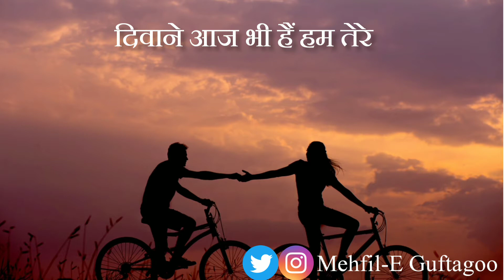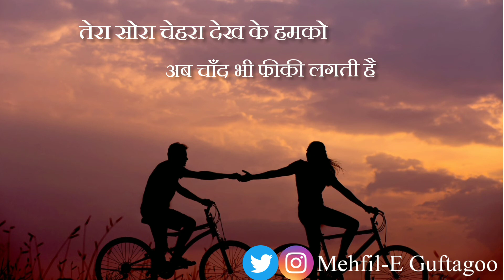Deewana tera | Maya Shankar Jha | Love Shayari | Whatsapp Status | Gulzar Shayari | Hindi Love Poem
Dosto video achhi lagi ho to video ko jada se jada share krein or comment krke jarur btaye video kesi lgi. Thank you guys ♥️ Support krte rahiye 🙏😍

Friends this channel provide to you lots of Best Poetry & Quest in my voice.

    Hindi shayari
    Motivational Quotes
    Motivational Shayari
    Sad Shayari
    Bewafai Shayari
    Friendship Shayari
    Alone Shayari
    Gulzar Sahab Poetry
    Gulzar Sahab Shayari
    Breakup Shayari etc...

Speaker: Maya Shankar Jha

urdu poetry